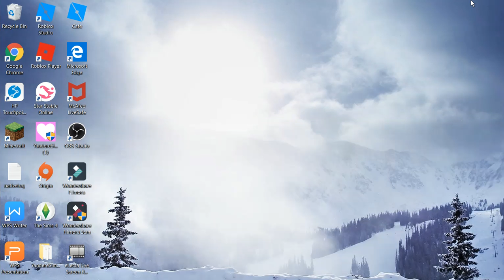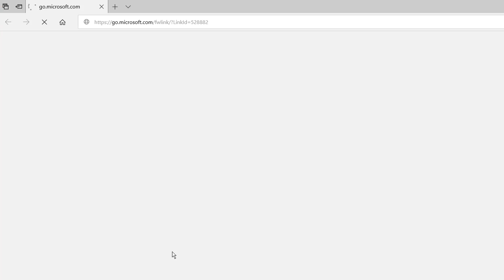Animal Jam | Interviewing my buddies! | BunBun Gacha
★·.·´¯`·.·★ ʜᴇʟʟᴏ! ᴛʜᴀɴᴋs ғᴏʀ ᴡᴀᴛᴄʜɪɴɢ! ★·.·´¯`·.·★
ɪғ ʏᴏᴜ ᴅɪᴅ ᴇɴᴊᴏʏ, ᴘʟᴇᴀsᴇ ʟᴇᴀᴠᴇ ᴀ ʟɪᴋᴇ! ɪᴛ ʜᴇʟᴘs ᴀ ʟᴏᴛ. ᴄ: